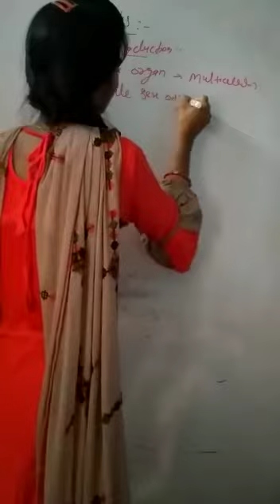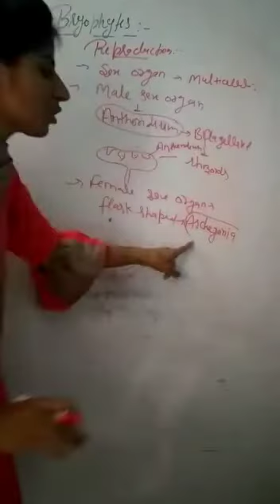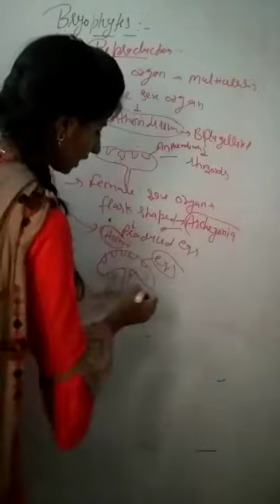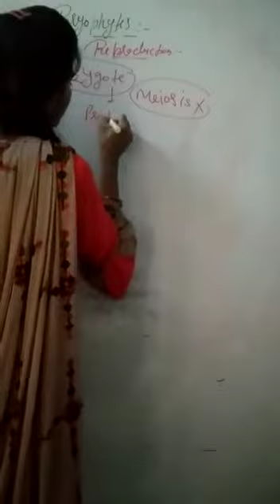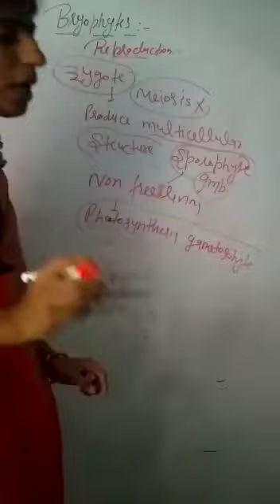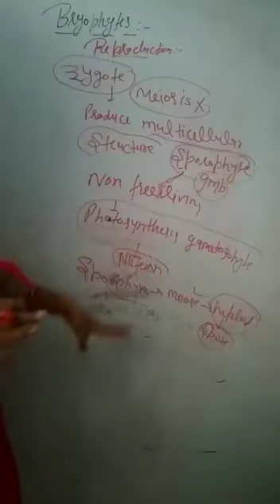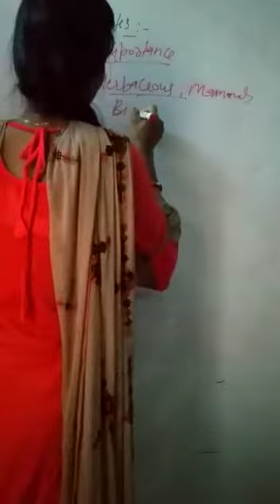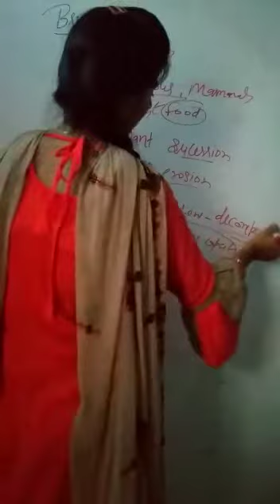11 Biology 29 May 2020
Holy Field Model School